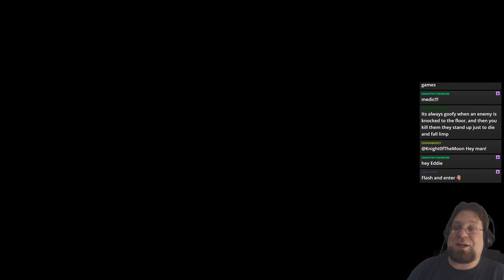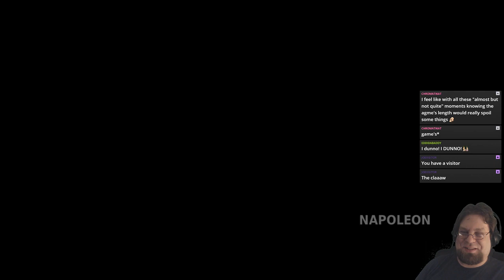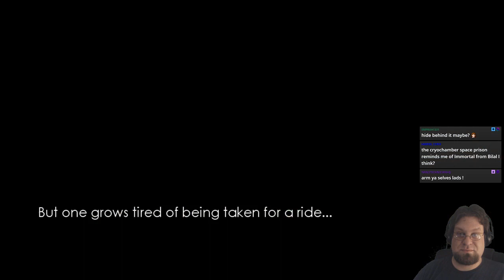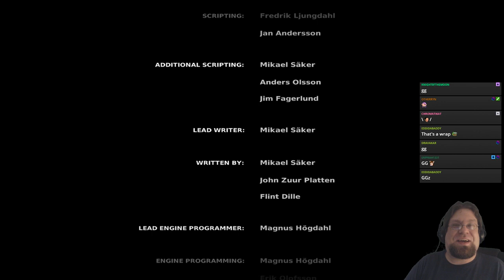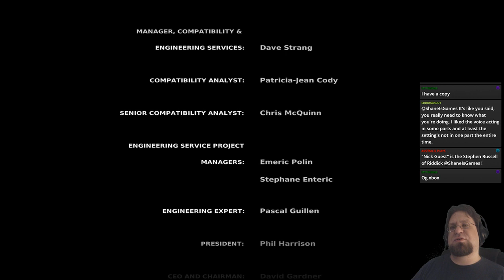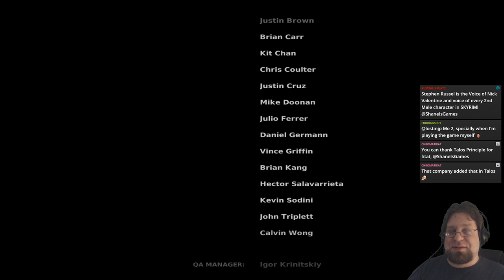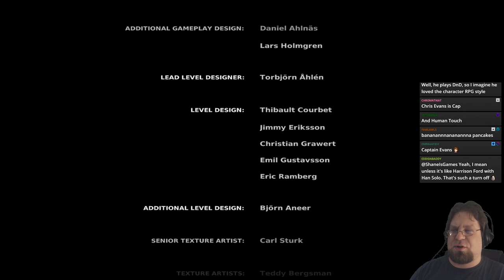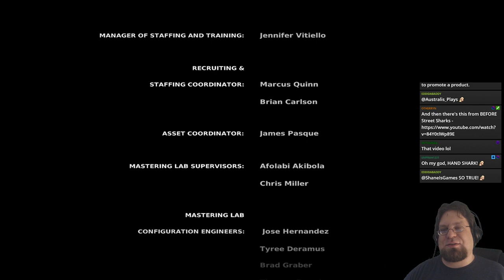Chronicles of Riddick: Escape from Butcher Bay part 2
Second part of the Mines, and Cold Storage!